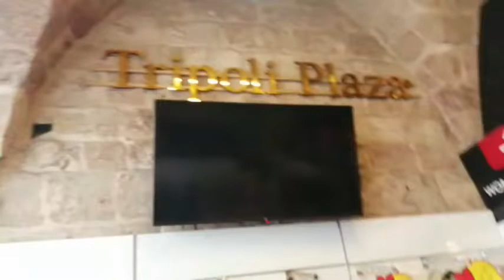Tripoli is one of the beautiful city to visit in Lebanon 🇱🇧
Edited by YouCut I love Tripoli Lebanon